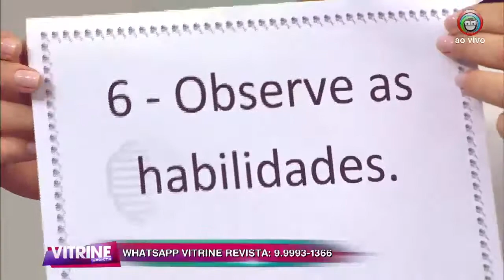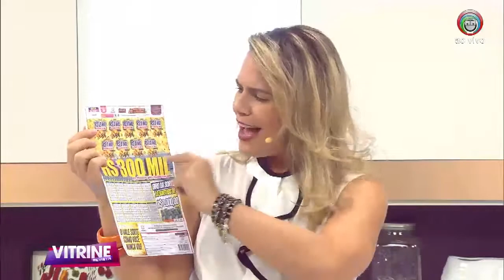Vitrine Revista - Bloco 2